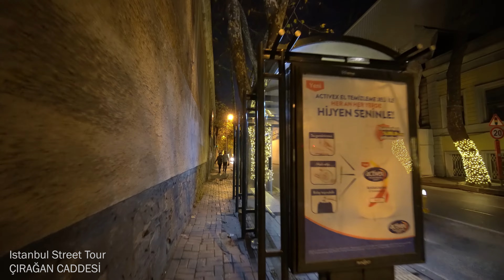Istanbul Ciragan Street | Istanbul 2021 | Istanbul 4K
Bu video'da markalardan bahsedildiği için reklam içermektedir. Bu video'da markalardan bahsedildiği için reklam içermektedir.